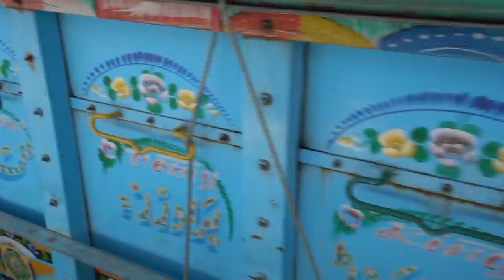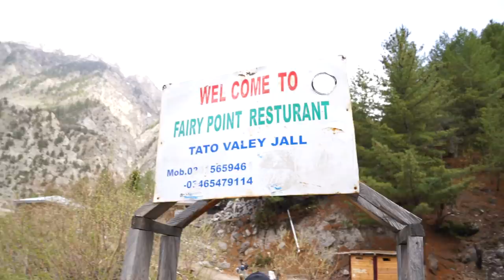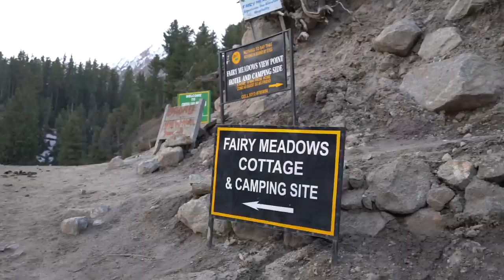World's Most Dangerous Highway - Fairy Meadows, Pakistan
The most thrilling vlog of the series. The world's most dangerous highway filmed like never before.

♫ Music ♪
☆ Equipment Used ☆
↠ Sony RX100 5
↠ Sony A7SII

Kristen Sarah Jacobson
150 Main Street.
Grimsby, Ontario, Canada
L3M 1P0